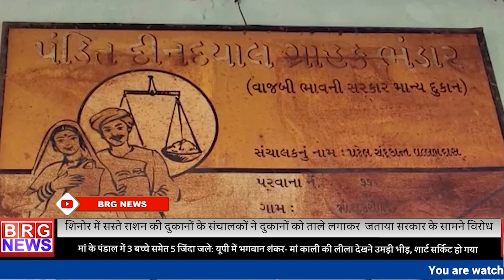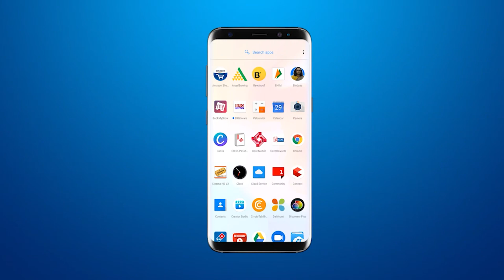शिनोर में सस्ते राशन की दुकानों के संचालकों ने दुकानों को ताले लगाकर जताया सरकार के सामने विरोध